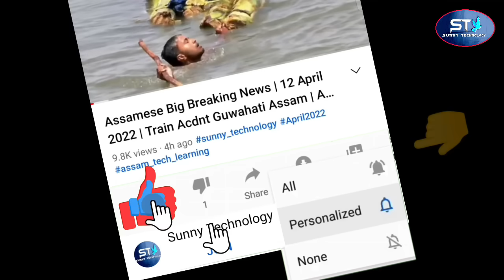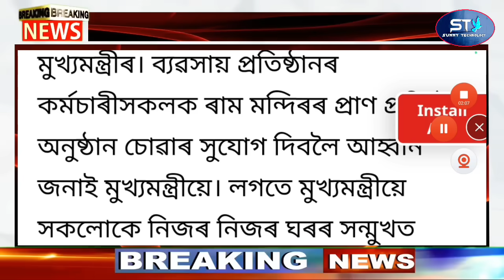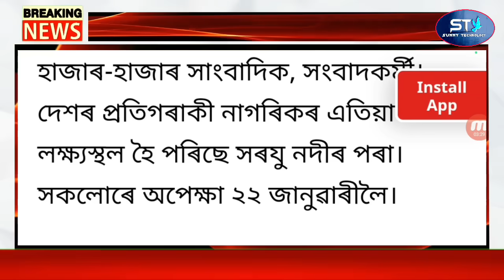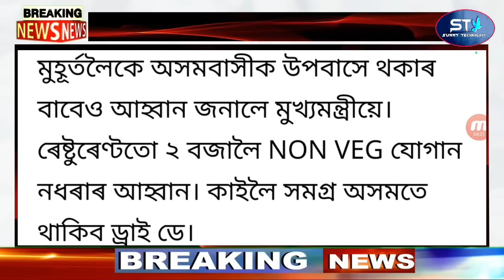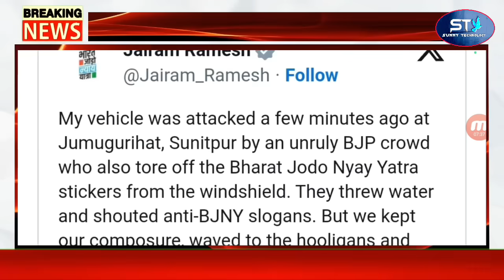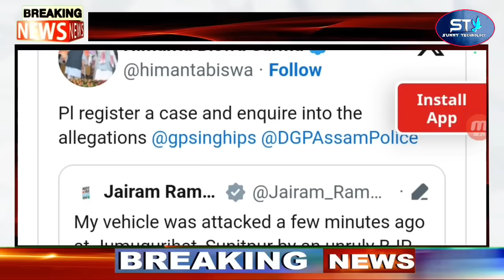Big Breaking | 22 January 2024 | Rahul Gandhi Arrested Guwahati | Assam Closed | Ayodhya Ram Mandir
Covered Topics:
1.Assamese News Today Live
2.Assamese News
3.Assamese
4.Today Assamese News
5.Assamese News Live
6.Himanta Biswa Sarma Daily Top News
7.Assamese Morning News Today
8.Assamese Latest News Today
9.Assamese Very Important News Today
10. 22 January Assamese News Today
11.Assamese News Today 22 January 2024
12.Breaking News Assamese
13.News Live Assam
14.Assamese Big Breaking News
15.Assamese News Today 22 January 2024
16.SunnyTechnology Top News Today
17.Assamese Breaking News
18.News Today Assam
19.Breaking News Assam
20.SunnyTechnology